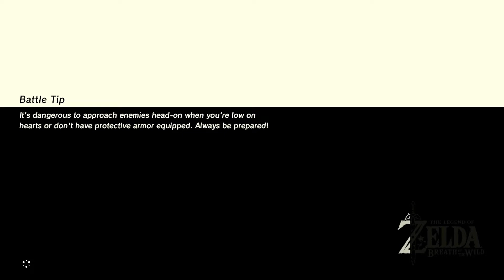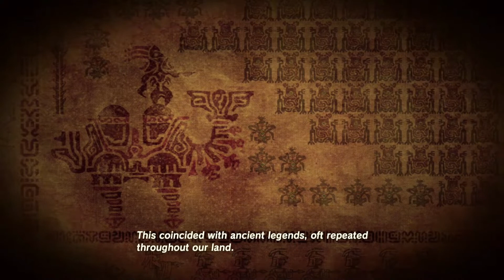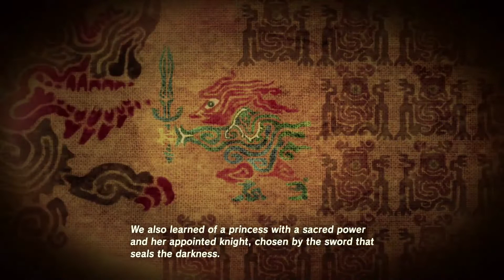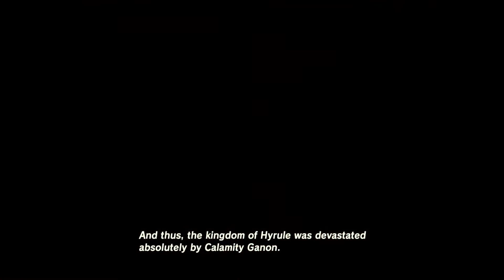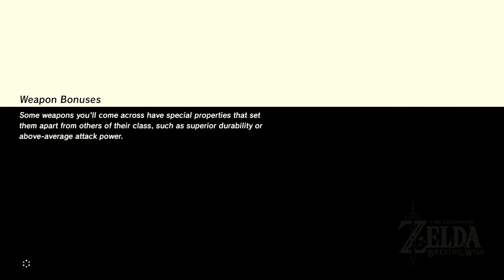ASMR - Breath of the wild - Ep 4 - Cryonis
Welcome back to Hyrule for more relaxing adventures!
Who is the old man really? He seems to be a bit more than a regular old man, right? :)

THANK YOU to my lovely patrons: Bryant, Jacob, Kyle, Rain, Kuro and Allison!

Take care and sleep well!